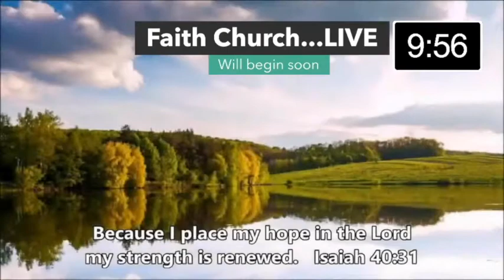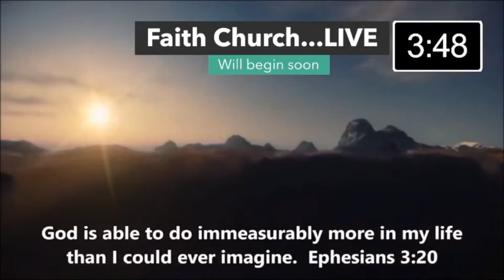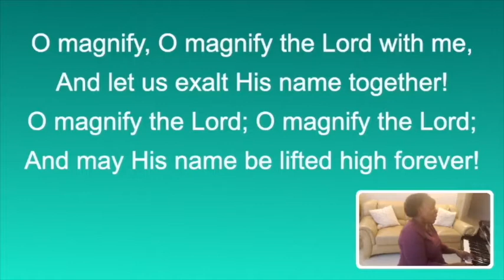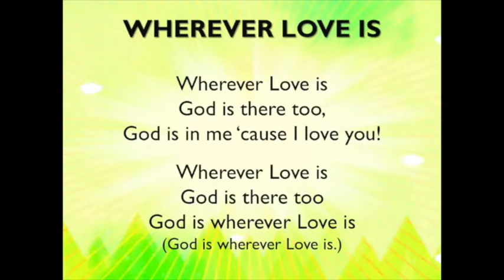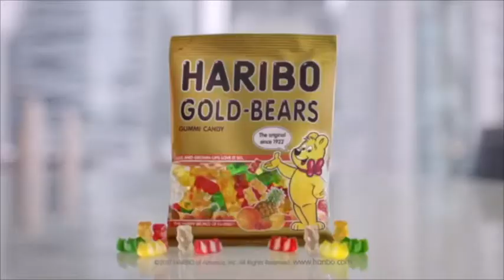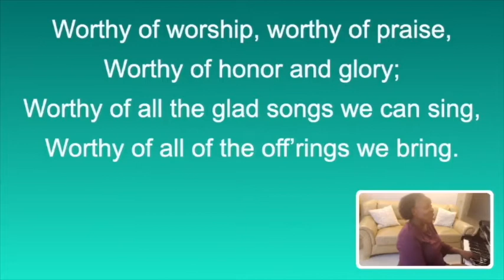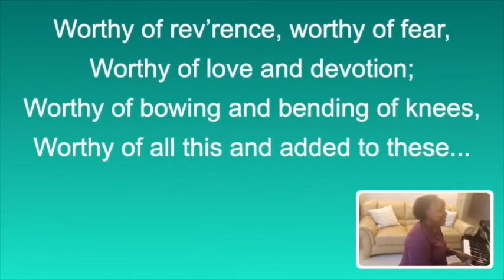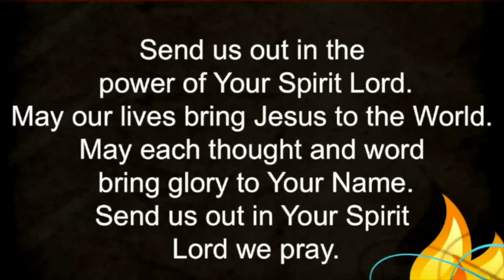Worship Service September 20